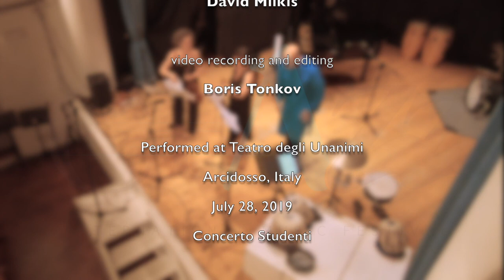Robot Blues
Helmut Lipsky (b. 1953): Robot Blues

Tabla part arranged by Shawn Mativetsky

Pascale Giguère, violin

Catherine Mailloux, violin

Shawn Mativetsky, tabla and percussion

audio recording and mixing
video recording
David Milkis

Boris Tonkov

Teatro degli Unanimi
Arcidosso, Italy
July 28, 2019
Concerto Studenti

Production of CLAZZ International Music Festival